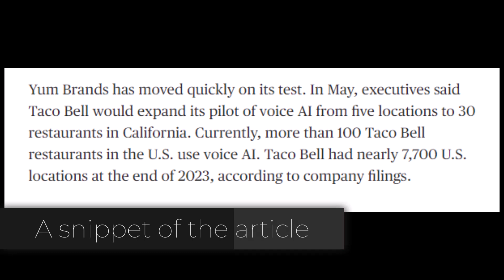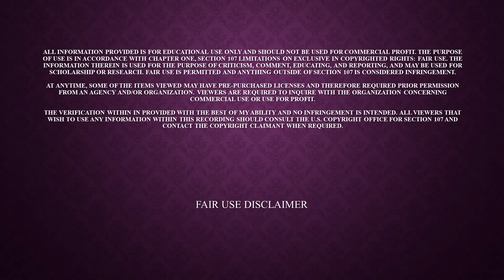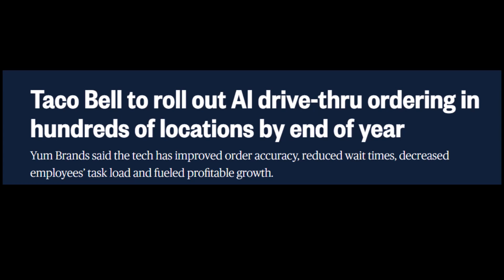TACO BELLS AI EXPERIMENT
There have been too many warnings of this and too many people not listening.